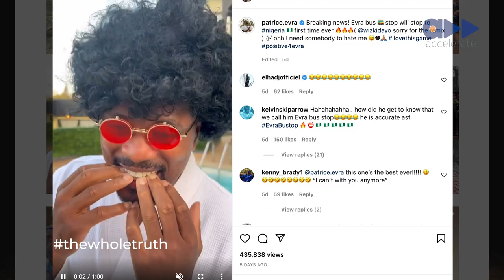The Whole Truth - Patrice Evra Talks His Childhood, His Love For Football, and Nigeria Tour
Patrice Evra needs no introduction. The Manchester United veteran and soccer legend stopped by Accelerate TV during his Nigeria tour. His popular slogan I love this game has fast become a global slang. He sits with Tunde and tells his whole truth!